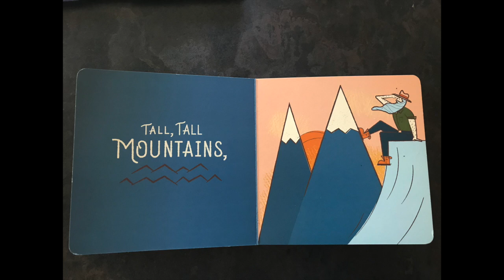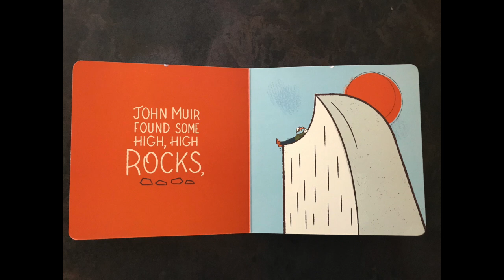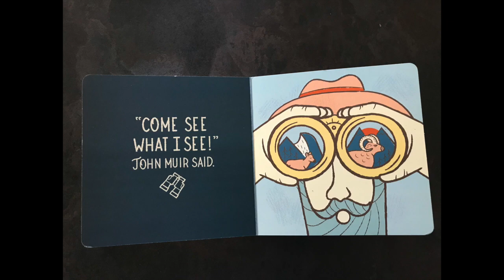The Adventures of John Muir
This is a read aloud of "The Adventures of John Muir" by Kate Coombs and Seth Lucas.